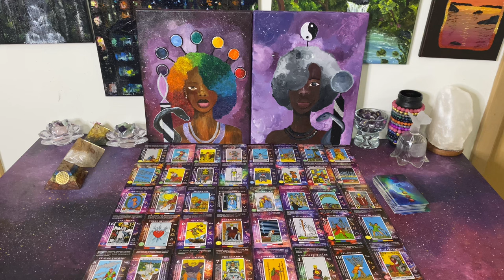Something is Being looked over because the Math ain’t Mathing | Justice will be served